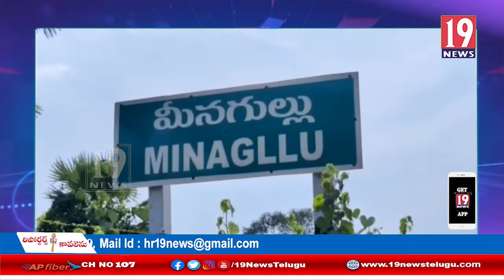చెత్త నుండి సంపద కేంద్రాన్ని సందర్శించిన మినగల్లు గ్రామ సర్పంచ్ పూజిత -నెల్లూరు జిల్లా